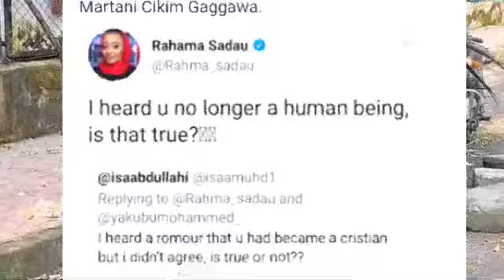wata sabuwa zargin koma addinin kiristanchi da aka yiwa rahama sadau yanzu gaskiyar zancan yazo